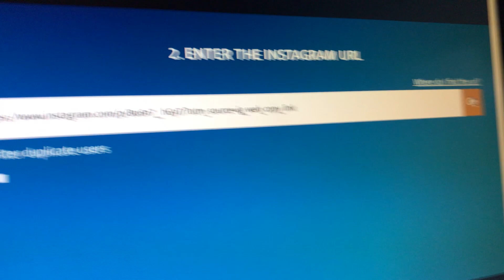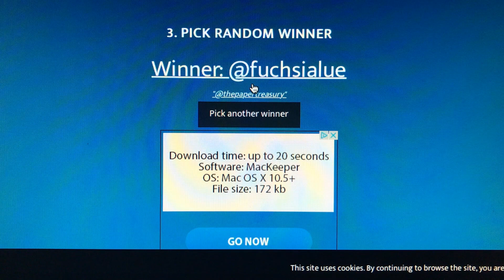Did you win The Shimelle Box of Crayons 1K Giveaway???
This bundle includes a colourful set of stationary that will make you feel like a kid again! You will receive a writing pad, adhesive patches, glitter icon paper clips and an alphabet sticker set in a storage folder!  Great for Planning in your Erin Condren, Scrapbooking your favourite memories or creating fun cards or gifts! You could also use these products in your Junque Journals or Traveller's Notebooks. The possibilities are endless!

This bundle includes:

Shimelle Box of Crayons Glitter Icon Paper Clips 6/PKG

Shimelle Box of Crayons Adhesive Patches 6/PK

Shimelle Box of Crayons Stickers 1,424/PKG in storage folder

Shimelle Box of Crayons Writing Pad 36 Sheets